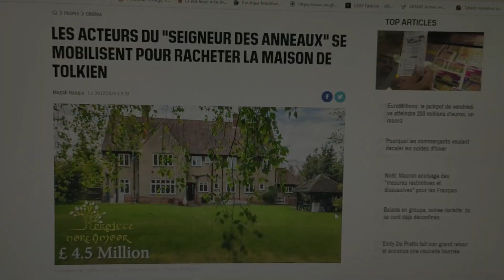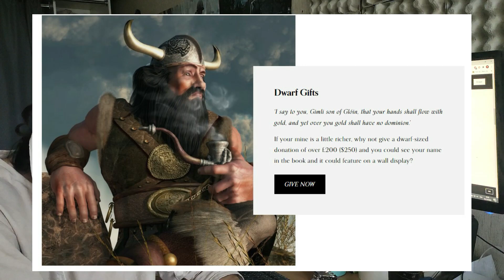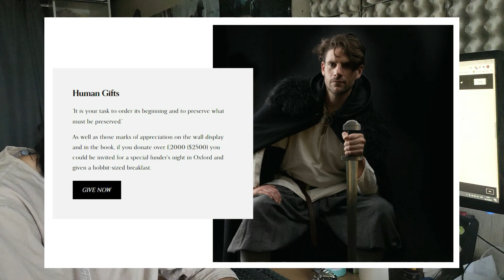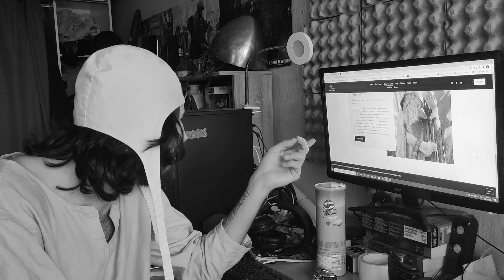Gandalf, Bilbon et Gimli rachètent la maison de Tolkien !? Réaction à la nouvelle !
Namrië meldonyar !
Et non vous ne rêvez pas ! Tout est vrai !
Le projet "Project Northmoor" lancé par une autrice Britannique, a pour ambition de racheter la maison du Professeur pour en faire un musée !

🎁 Vous pouvez également me soutenir sur Tipeee !
Ou sur uTip ! Avec des Goodies !🎁